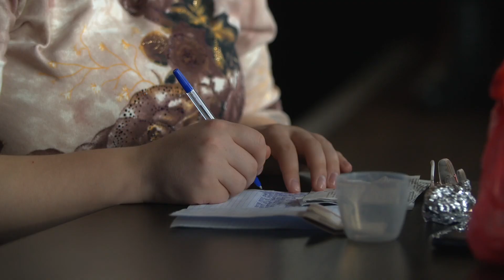Слово о жертвенном посеве - 20.10.2019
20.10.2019 - на воскресном служении в церкви "Миссия Свет Христа", Лариса Сауткина поделилась слово перед сбором пожертвований.

МЕСТНАЯ РЕЛИГИОЗНАЯ ОРГАНИЗАЦИЯ ХРИСТИАН ВЕРЫ ЕВАНГЕЛЬСКОЙ "МИССИЯ "СВЕТ ХРИСТА"
Свидетельство о государственной регистрации религиозной организации № 288-Р от 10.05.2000